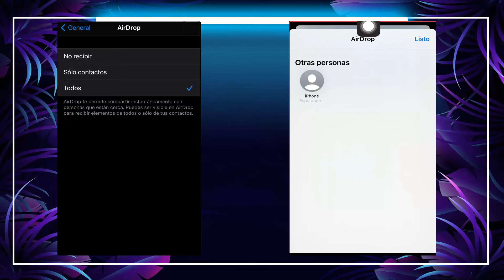Cómo Enviar un Vídeo de iPhone a iPhone 📲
⭐ Envía Vídeos, Fotos o Archivos de tu iPhone a otro iPhone o Recibelos tú a tu Galería, de manera fácil y rápido.

Mira aquí 👉🏻